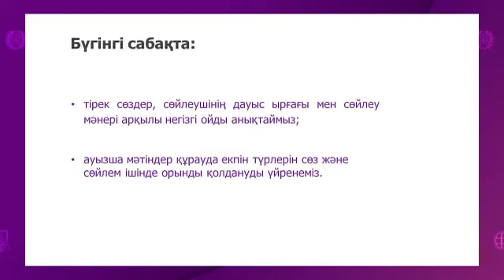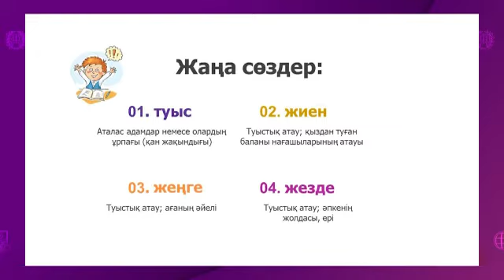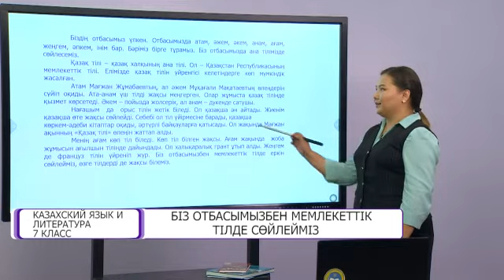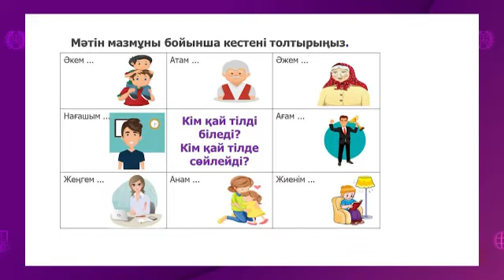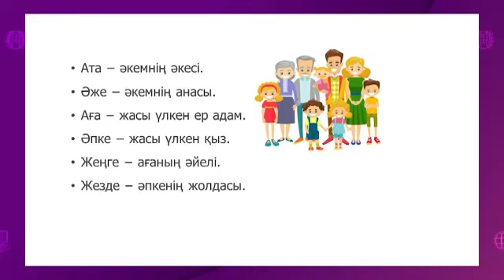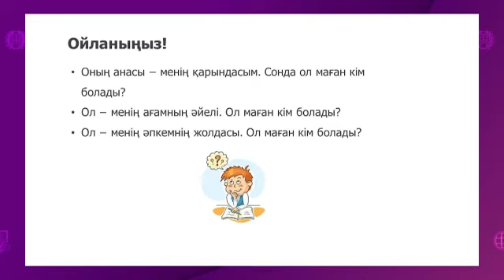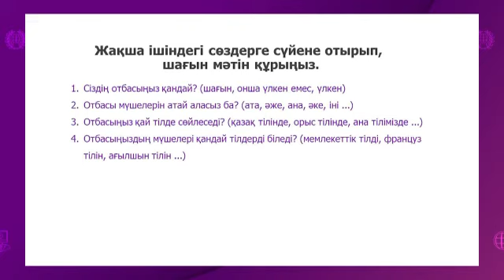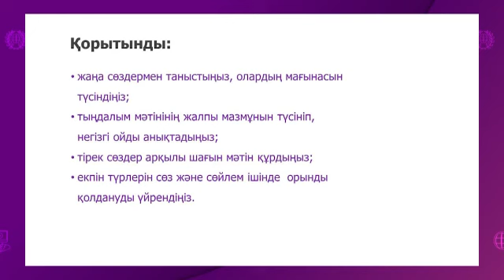Казахский язык и литература. 7 класс. Біз отбасымызбен мемлекеттік тілде сөйлейміз /14.09.2020/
Тема урока: Біз отбасымызбен мемлекеттік тілде сөйлейміз